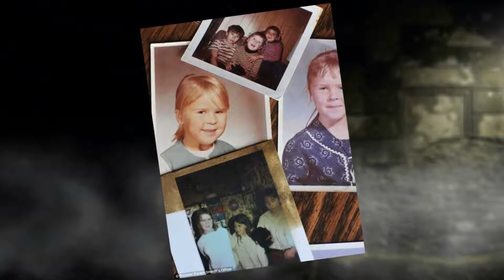A Killer in Louisiana: The Unsolved Murder of 17-Year-Old Carol Cole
Carol Ann Cole grew up in Kalamazoo, Michigan with her grandmother and her younger sister, Jeanie. However, when Carol Ann was fifteen she decided she wanted to live with her mother in San Antonio, Texas. It would be the last time her grandmother and sister would ever see her.